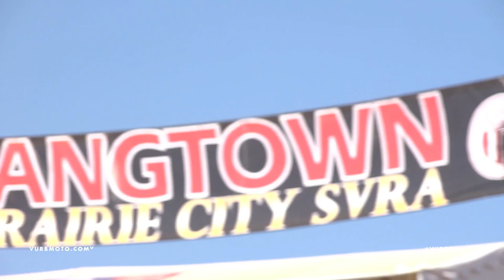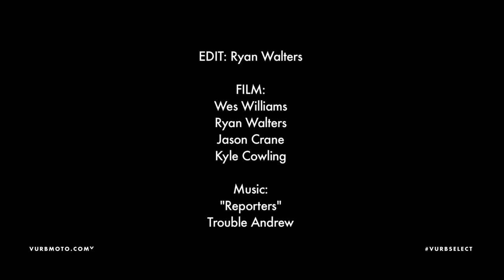2012 Hangtown Vurb Select ft Roczen / Baggett / Stewart / Dungey - vurbmoto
Vurbmoto capture highlights of the opening round of the 2012 Lucas Oil Pro Motocross championship, that kicked off at Hangtown last weekend.

Featuring Ken Roczen / Blake Baggett / James Stewart / Ryan Dungey / Ivan Tedseco / Andrew Short and many more.